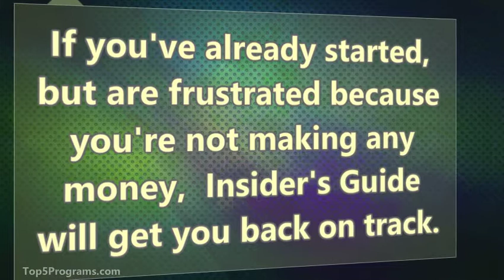Insider's Guide To Working At Home On The Internet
Updated in March 2017, An Insider's Guide To Working At Home On The Internet, by David Hurley of Top5Programs.com takes you step by step through the process of setting up and running a successful home-based online business. Written by an Internet marketing expert with more than ten years of online business experience.